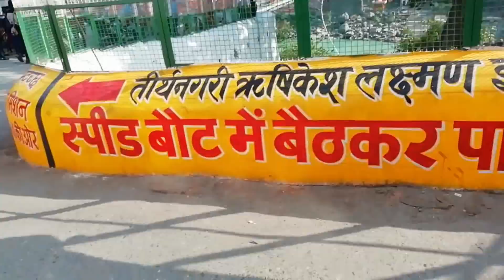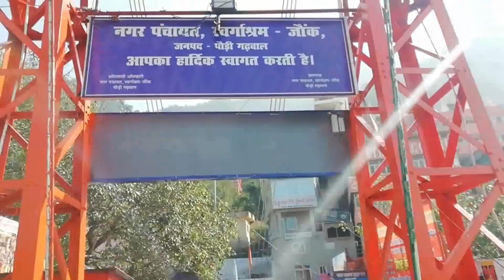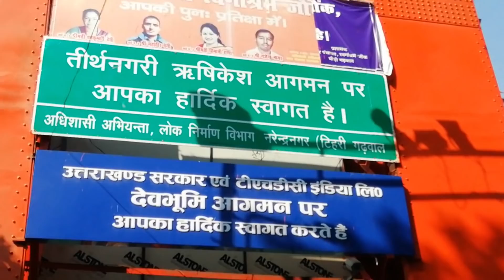Rishikesh tour 2018/ Laxman Jhula Rishikesh